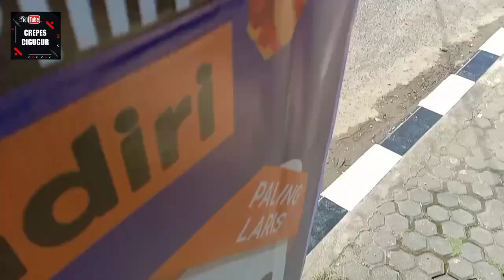Road Race Balap Sepeda ada yang lakukan ini untuk antisipasi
Lakukan ini saat individual Road Race dalam adu cepat balap sepeda.